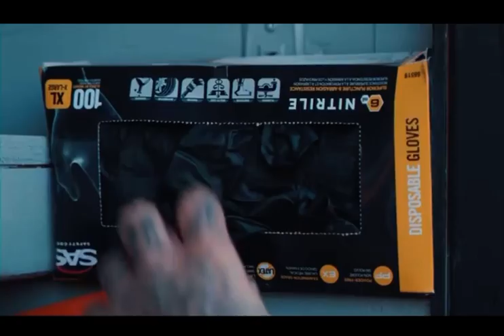68 CHEVELLE BATH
Polishing Poet doing what he does best! Making sure the super charged chevelle stays on point!